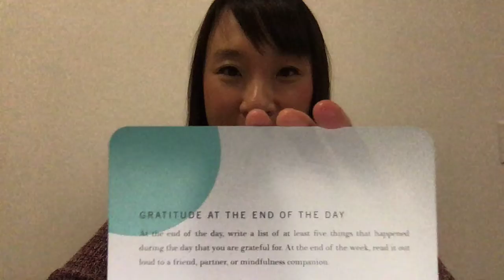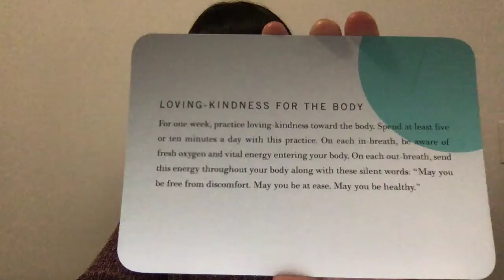Mindfulness Tips of the Week - Gratitude and Listen To Your Body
Sharing my mindfulness tips (2 tips) this week! :)